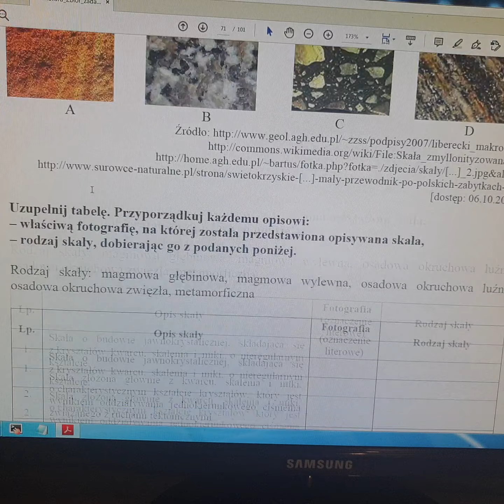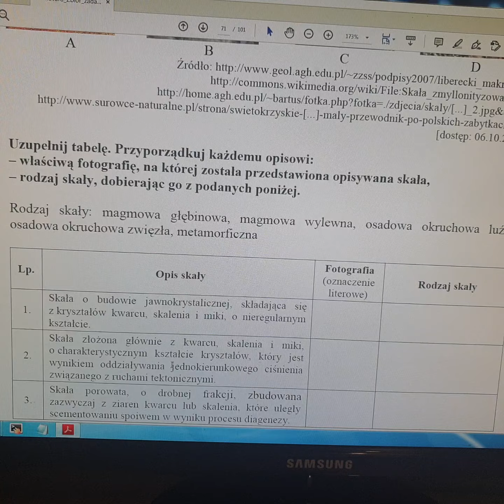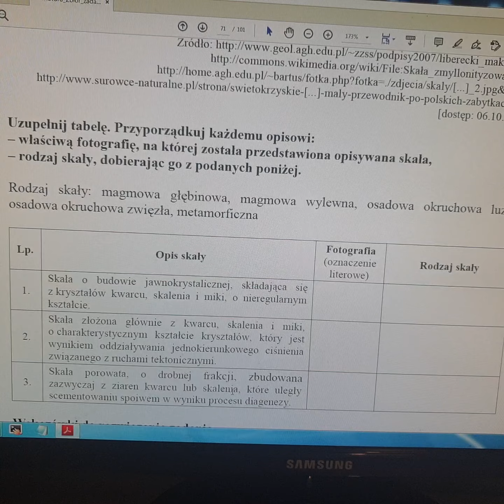Zadania maturalne -1a,2A,3A